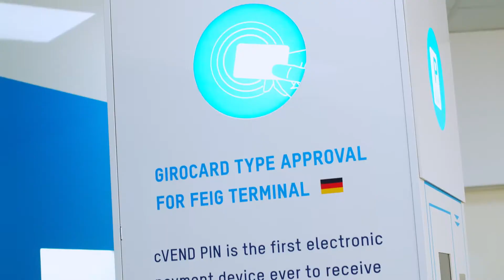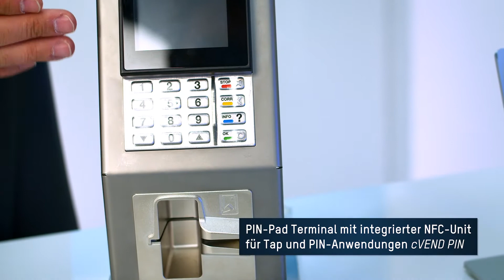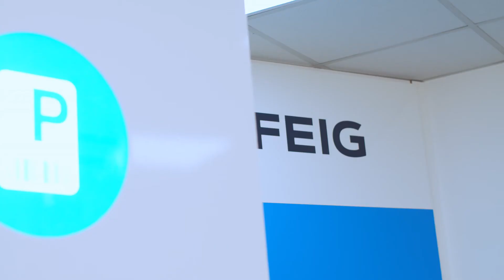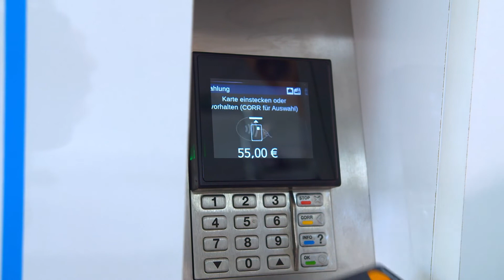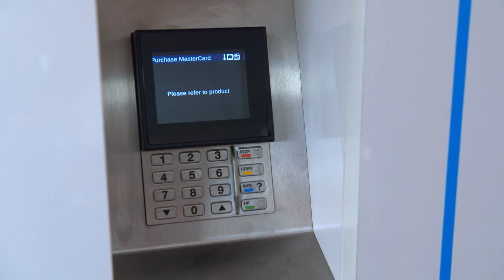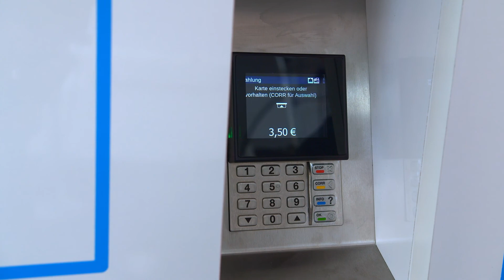Feig: cVend Payment-Terminals Produktübersicht